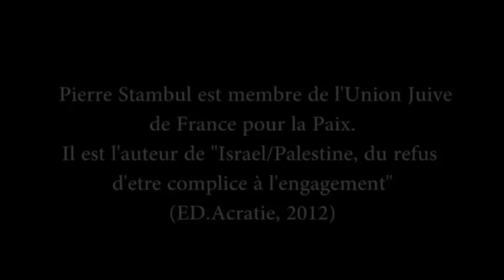Palestine / Israël et le sionisme: Conférence avec Pierre Stambul co-président de l'UJFP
UJFP: Rencontre avec Pierre Stambul co-président de l'UJFP ( Union Juive Française pour la Paix ), le 10 novembre 2014 au "Manifesten" Marseille Lien Facebook UJFP